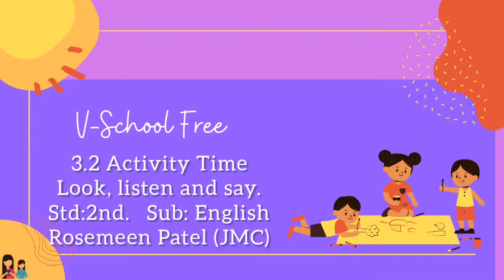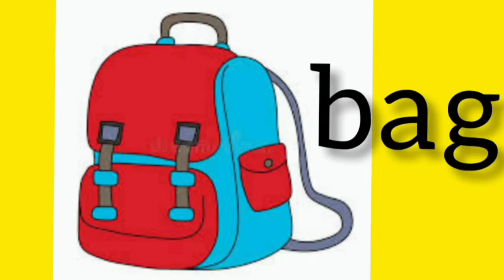2nd | English | Chap no.3.2 | Activity Time|Look, listen and say.| V School